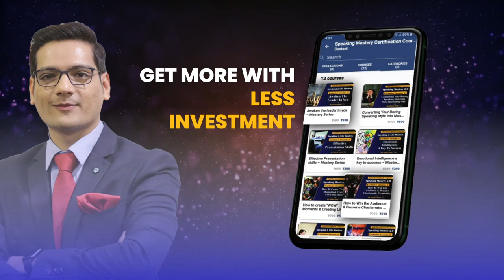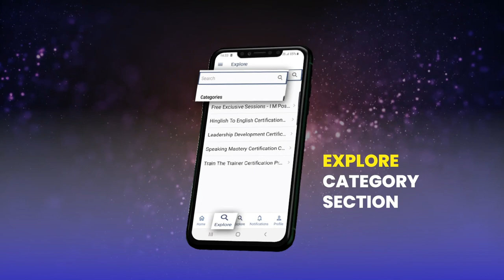Promo Video - I.M.Possible Online Learning Platform -Bhavin Shah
I.M.Possible Online Learning Platform is the brainchild of Mr. Bhavin Shah who is the Founder & Chief Mentor of “I.M.Possible Training Solutions” which has recently featured under India's Top 10 Training Companies in Training Industry.

Also 12+ years experienced Mr. Bhavin Shah has been Awarded as Best Corporate Motivational Trainer by Gujarat’s Honourable CM, Shri Vijaybhai Rupani with having 450+ Premium Corporate Clients across 80+ Countries (15+ Clients from fortune 500 Companies too) & with having trained 5,00,000+ aspirants with 1500+ big Transformational programs. He is also an author of Book with an award-winning content named "Achieve What You Want".

I.M.Possible Online Learning App can be the Life changing platform for 10X Your growth. We have 100+ Free  + Exclusive Courses (And Every Week Uploading more) with the high quality exclusive content videos and other accessible material. This can be the real life changing insights and true transformation in the way you think and live!

This is one of the first kind of App which has been developed for specific category called your 10X Growth through Skill Development. We have seen many people are struggling not because of talent or knowledge but because of Skills to execute!

I.M.Possible Online Learning App is having Amazing Features as:

- Exclusive Free Sessions with very unique content

- Training Sessions From Top Industry Experts

- Highly Recognised Course Completion Certifications

- Same Login Access for -Web, Android & iOS (One id - Explore Anywhere)

- Amazing Option as "Track Your Progress"

- Downloadable Exclusive Resources & Smart PDFs to Learn & Practice more...

- Exciting Quizzes & Assignments for encouraging your performances

- Get Life Time Support once you begin our course

- Unlimited doubt solving with instant messaging option

- Exclusive opportunity of Attending free Live Webinars

- Upcoming Live Event Updates & Exclusive Early Bird Offer Access

- Amazing Unique Feature as "Post" Section (For Live Updates) which will give you daily free value additional Content

- Explore "Similar Mindset Community" on your course selection

- Explore "Category" Section for searching any suitable course for you

Let's have a look at amazing Premium courses categories:

Lead With Legacy:
If You want to multiply your growth with amazing leadership skills then this program can really help you to transform! It is our highly applauded program with 100% positive feedbacks. This Category also includes learning leadership through case studies, researches, Practical experiments & most important - Learning leadership through mythology. Trust me, you will really love this approach.

Speaking Mastery:
If one wants to transform his/her public speaking skills & overall personality then this program can really a big help. To learn this skill, we have participants from all across globe so you can surely understand the level which we are delivering with guaranteed result with in-depth process!

Train The Trainer:
If You want to grow your training skills or if you want to become Motivational Speaker/Corporate Trainer/Coach/Consultant/Counsellor then this program can boost your career as it is our highly appreciated flagship course through which we can created amazing success stories. Program also includes premium material with practical framework & Success Blueprint.

Hinglish To English:
India's most unique program to learn effortless english language with LAD & TPR System. If you are struggling from so long in English Language & you need help to improve your language expertise to achieve more professional level then this program can really give you fluency with less efforts and with right techniques.

Life Mastery:
If You are looking for answers about your life like confidence building, positive attitude development, stress management, charismatic personality building, Good Habit formation, performance enhancement then this course is for you!